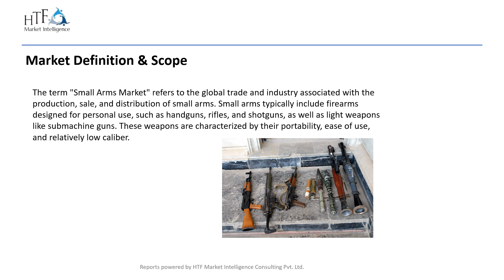Small Arms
Small Arms Market Update – Know Whose Market Share Is Getting Bigger And Bigger